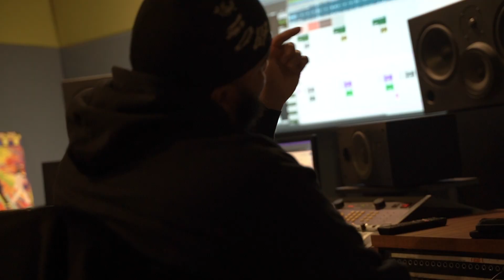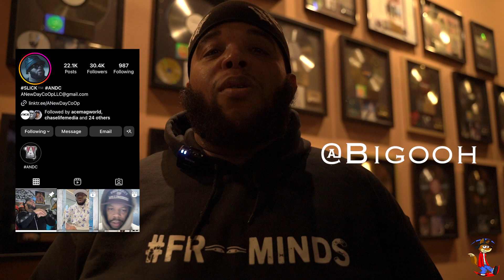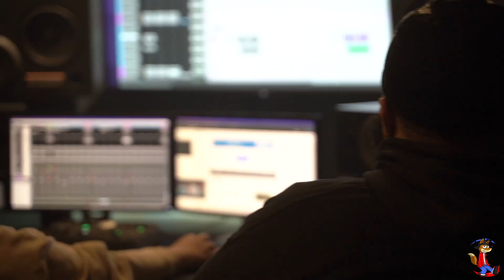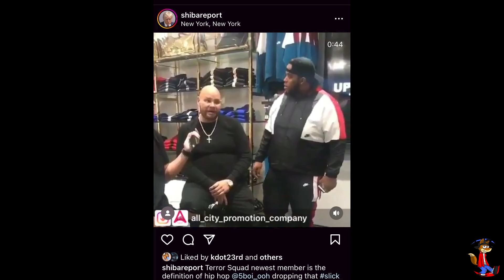If Biggie Was from Trenton He would Rap Like This.Big OOH Tells his Story.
Stamped By @jadakiss9786  @JoeyCrackTS  & More legends  @bigoohtv  One of the Most Lyrical & polished artist in The Game. Reppin Trenton New Jersey. Ooh Comes from a Hood Like you & mines. From Loosing friends at a young age Dedicating himself to music Ooh Has saw Both Sides Of the Game. Hood Vlog on the way Until then check out his story.